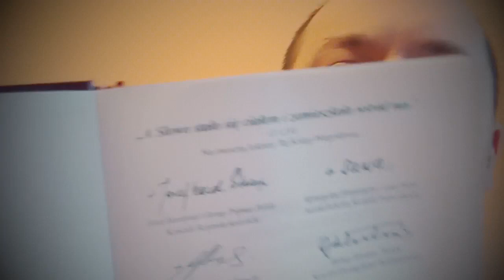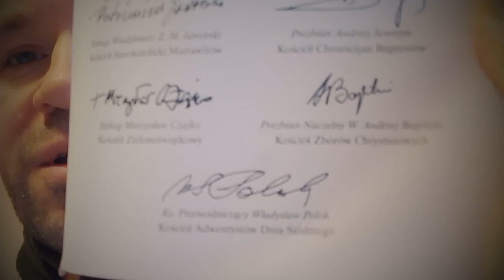Pytania na które Świadkowie Jehowy nie umieli mi odpowiedzieć 18 Z018 Zielone Niwy